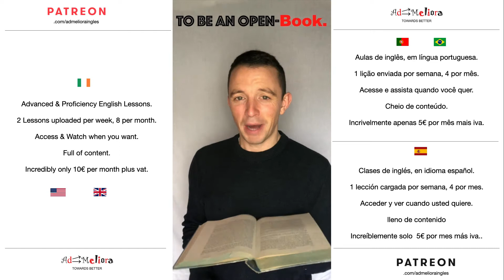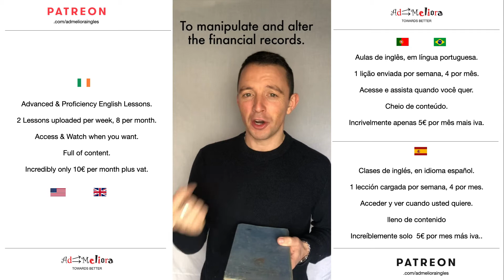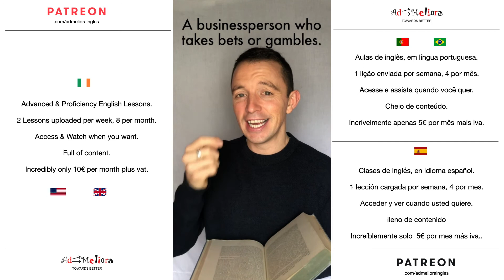Expressions with the word: Book!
📚 Today’s Expression are all related to the word ‘Book’.

👉🏽 To be an open-book.
👉🏽 To be a closed-book.
👉🏽 To throw the book at someone.
👉🏽 To be in someone’s good books.
👉🏽 To be in someone’s bad books.
👉🏽 To cook the books.
👉🏽 To hit the books.
👉🏽 To go by the book / To be by the book.
👉🏽 To book a hotel room. To book a meal. To book a flight.
👉🏽 A bookmaker / A bookie.
👉🏽 A bookish person.
👉🏽 A book-worm.

👉🏽 We also have particular classes with our excellent teacher Amelia from England and who speaks Spanish.

☘️ Thank you for your time! Brian.